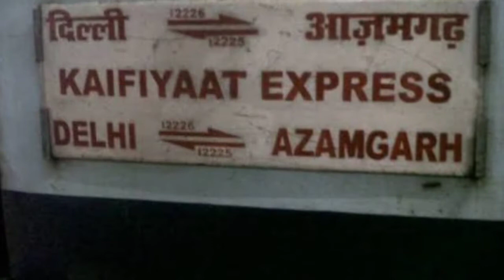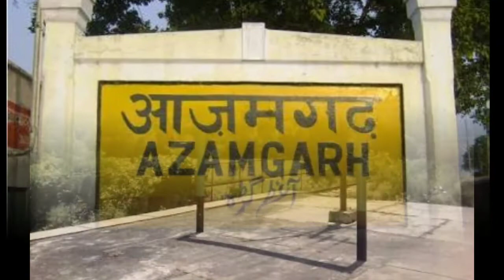Kaifiyat Express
The kaifiyat express is a daily superfast express train runs b/w Azamgarh in (up) and Old Delhi.
Operates by Northern Railway zone
Distance travelled is 803km in 14h50min with 15 halts. This train shares LHB rakes of 1 ac , 2nd ac, and 3ac ,11 sleeper clasd, 4 general unreserved pantry car and 2EOG.
Operating speed of this train is 61kmph mim including halt and 110kmph max.
It runs via Ayodhya, Faizabad, lucknow nr, Kanpur central, Aligarh and Old Delhi.
Wdp4 locomotive is used from Azamgarh to Lucknow and then wap-5 or wap-7 locomotive is used till Old Delhi.
Jai Hind
Jai BHARAT 🇮🇳